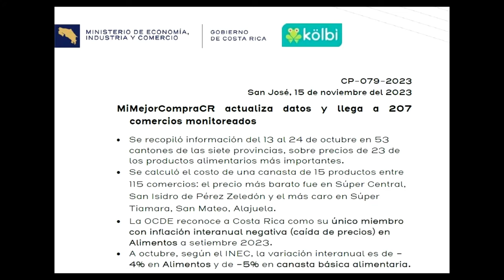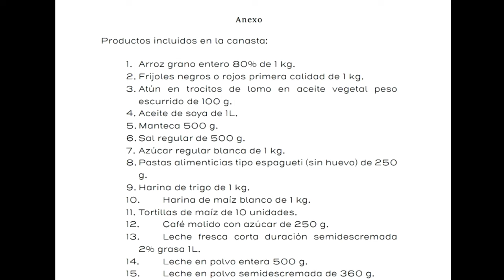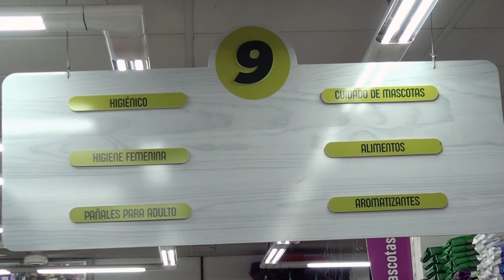Supermercado de CoopeAgri fue el negocio más barato tras monitoreo del MEIC en 15 productos básicos